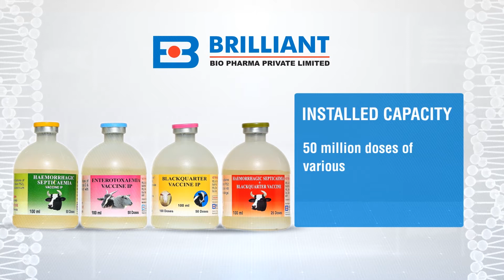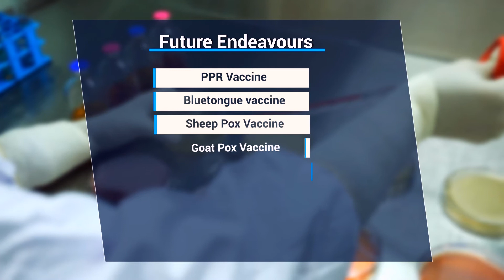Brilliant Bio Pharma 3Min